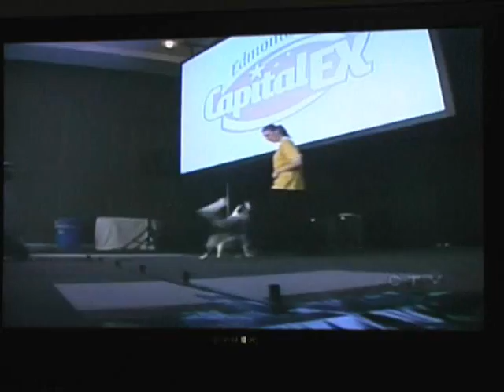Superdogs Promo Clips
This is just a bunch of clips of coverage of the local superdogs, promoting the upcoming Superdogs show in Edmonton, AB for Capital Ex.